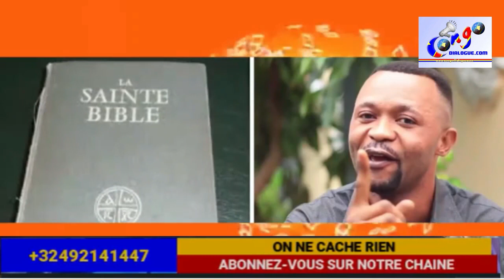BISHOP ELYSÉE LANCE UN MESSAGE AUX KINOIS, BOBIMA NA NZELA TE, UDPS BAZA MABONA, MAKILA EKOTANGA